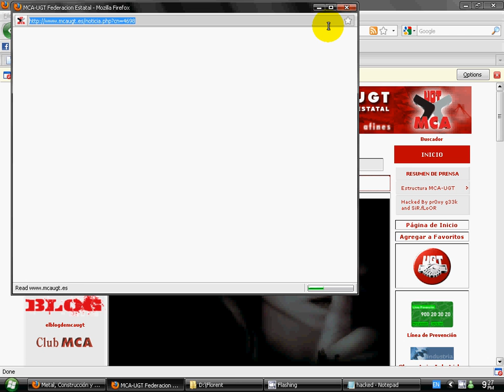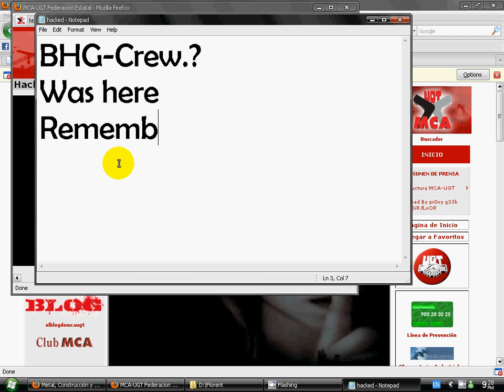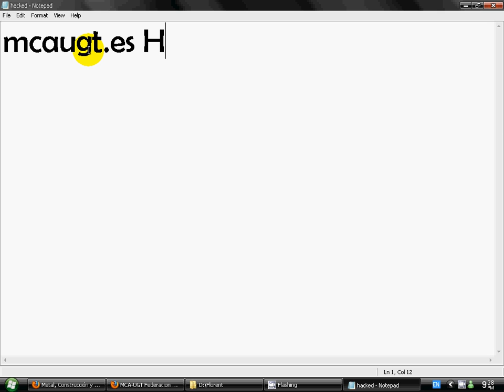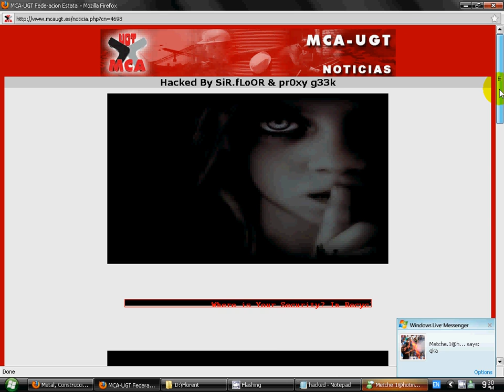Espanyol site hacked by BHG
(( Bujanoci Hackers Group ))
SiR.fLoOR